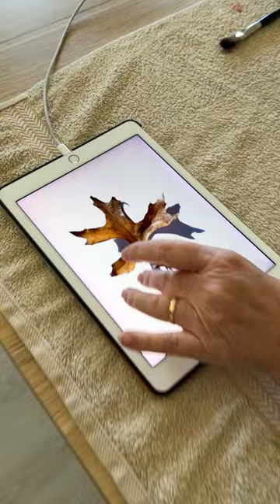Autumn Leaf coming tomorrow!